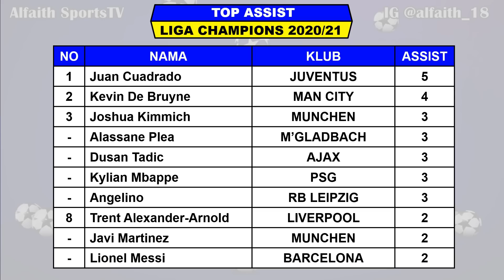HASIL DRAWING 16 BESAR LIGA CHAMPION 2020/2021 ~ BARCELONA VS PSG UEFA CHAMPIONS LEAGUE 2020/21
Hasil Drawing 16 besar Liga Champions 2020/21
Drawing 16 Besar Liga Champions 2020/21
Babak 16 besar Liga Champion

UEFA telah melaksanakan drawing 16 besar Liga Champion yang dilaksankan hari ini senin 14 Desember 2020 pukul 18.00 WIB Dimarkas UEFA di kota Nyon Swiss
Leg pertama 16 besar liga champions akan dilaksanakan pada tanggal 17, 18, 24 dan 25 Februari 2021, sementara Leg 2 akan dilaksanakan 10, 11, 17 dan 18 Maret 2021, Runner-up penyisihan Grup akan bertindak sebagai tuan rumah pada leg 1

Berikut hasil lengkap drawing babak 16 besar liga champions 2020/21

TOP SCORE
ERLING HAALAND 6
MARCUS RASHFORD 6
ALVARO MORATA 6
NEYMAR Jr 6
Woi Copy Paste Aja Kerja lu, Ketik Sendiri woi, Orang Capek-Capek Ketik Lo Main Comot Aja, Dasar A*u Yang Comot.. Lo boleh Niru Tapi Ga copy paste tiap video Juga kali, gimana mau maju ngetik aja lo malas.

Pertandingan Liga Champions Juga Dapat Disaksikan Di :
SCTV
Champions TV
Aplikasi Video
Usee TV
Pay TV
First Media

FANSPAGE : Alfaith Sports
Track:

UCL 2020/2021
UEFA Champions League Matchday 6
Hasil liga champion matchday 6
Jadwal liga champions matchday 6
Drawing 16 besar liga champion
Klasemen akhir liga champions
Drawing round of 16
16 besar liga champion